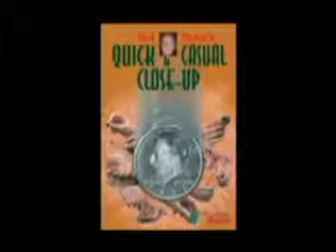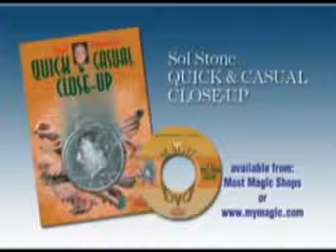Quick & Casual par Sol Stone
Sol Stone est resté une figure underground de la scène magique new-yorkaise depuis plus de 50 ans. Bien que bon nombre de ses routines aient été publiées dans divers magazines et livres, très peu de magiciens l'ont jamais vu jouer.